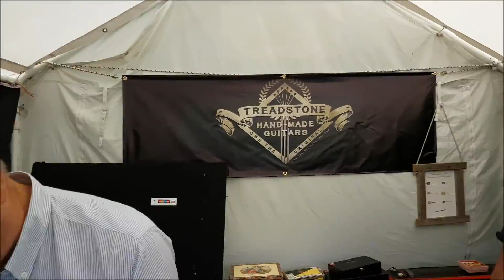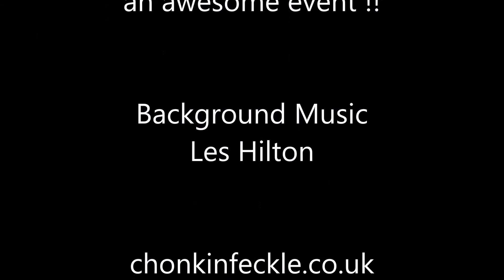'Parbulele' Parbold Ukulele Festival 6th & 7th August 2016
The very first Parbulele in the beautiful Lancashire village of Parbold.